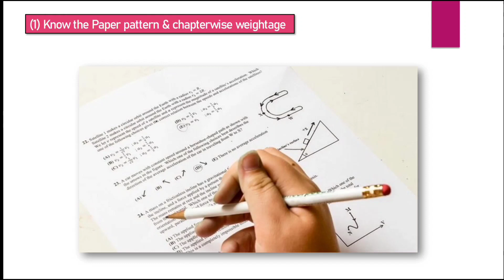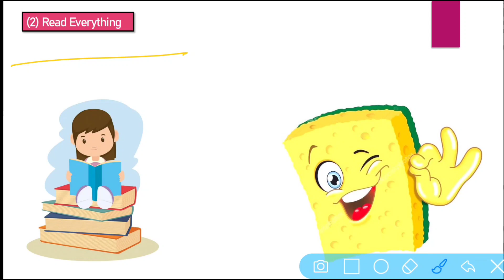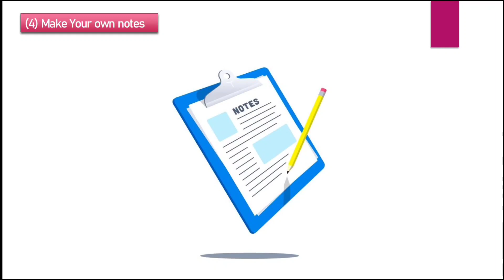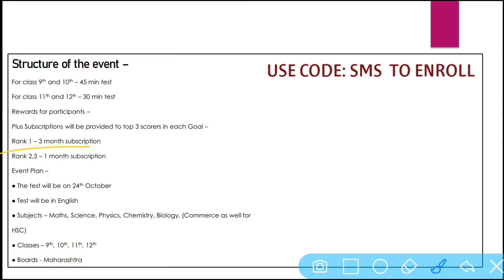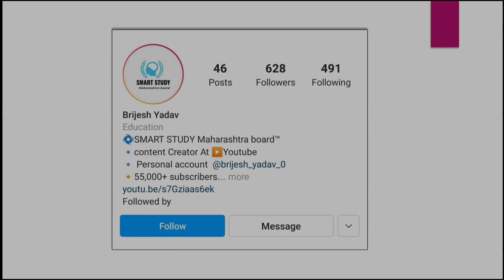How to score 90+ marks in class 12th Biology? / Tips / HSC board exam 2022 / Maharashtra board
Ace Victory scholarship test and win Unacademy plus subscription for FREE!

Namaskar,